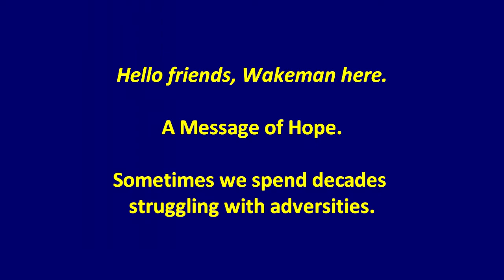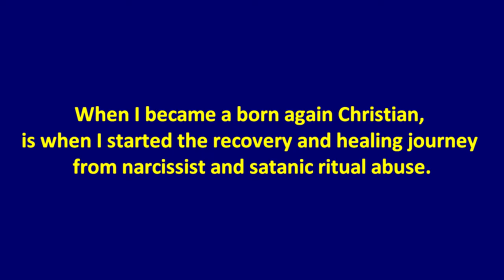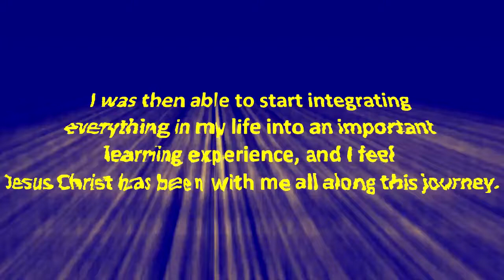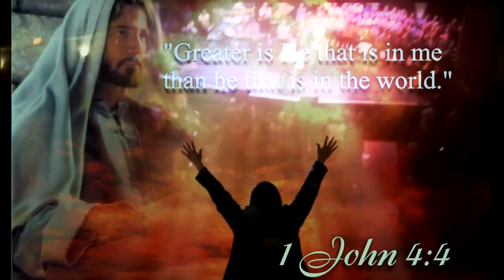A Message of Hope: God, Open the Eyes of Our Hearts!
Credits:
They Live - 1988